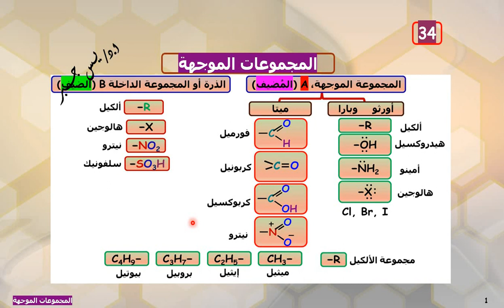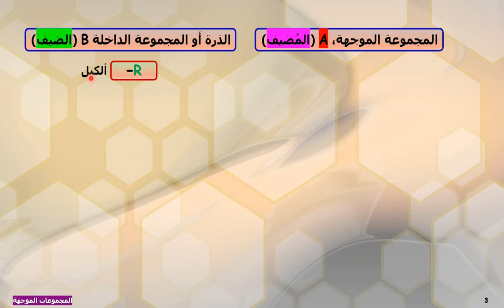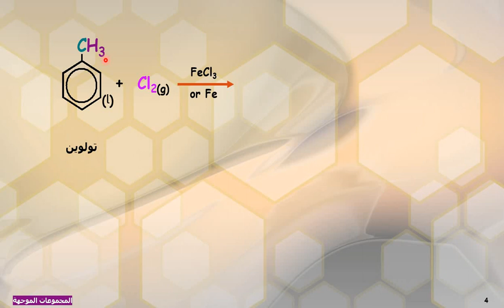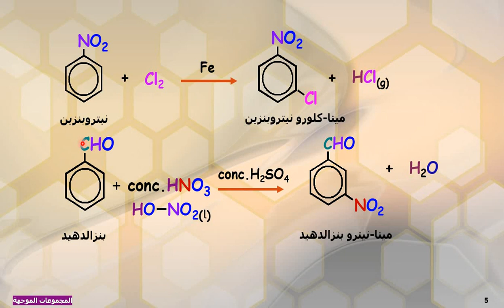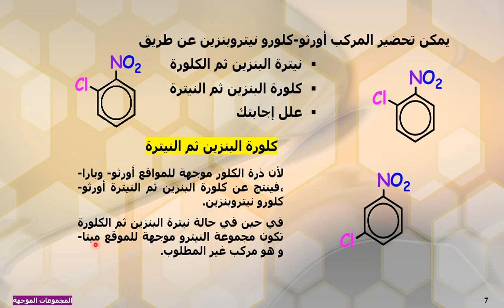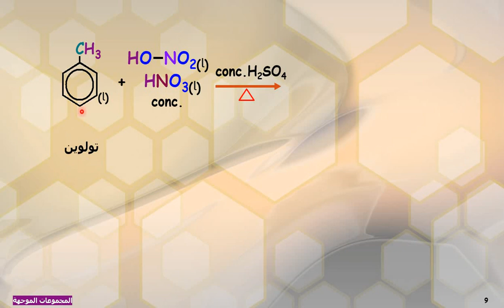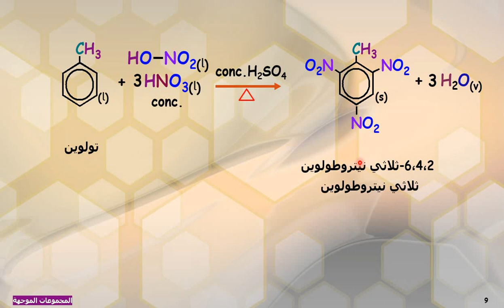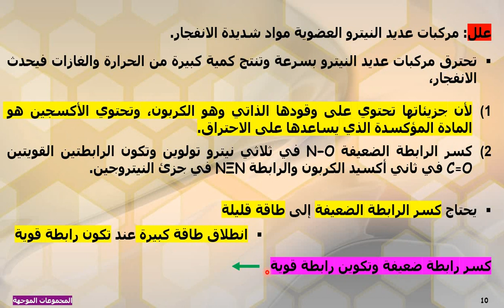المجموعات الموجهة ا.د/ يـس جبر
المجموعات الموجهة للمواضع أورثو وبارا والمجموعات الموجهة للموضع ميتا